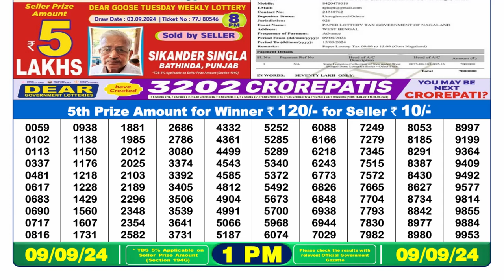🔥LOTTERY SAMBAD: 1PM RESULT 09.09.2024